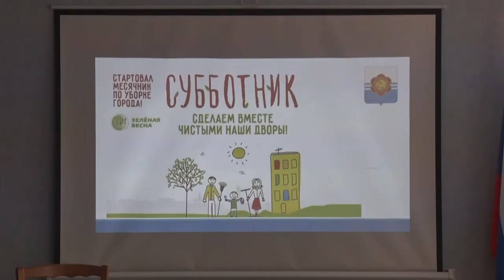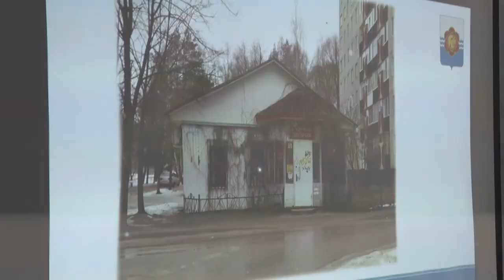Десна-ТВ: Облик города зависит от фасадов зданий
Для жителей города очень удобно, когда магазины находятся в шаговой доступности. Тем более приятно, если он является украшением той территории, на которой располагается. Правила благоустройства чётко прописывает условия содержания городских торговых точек, не зависимо от их размеров и назначения. Но далеко не все предприниматели заботятся о красоте и чистоте своего имущества.